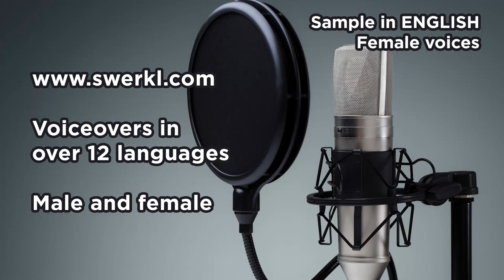Female English Voiceover Samples